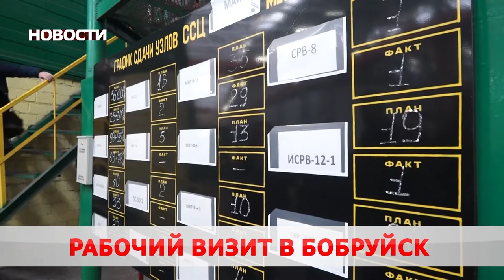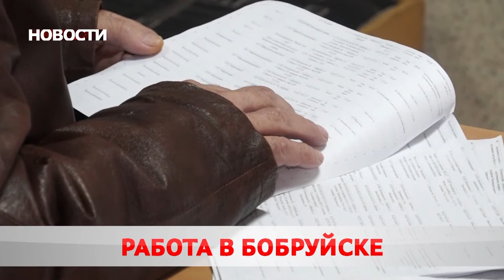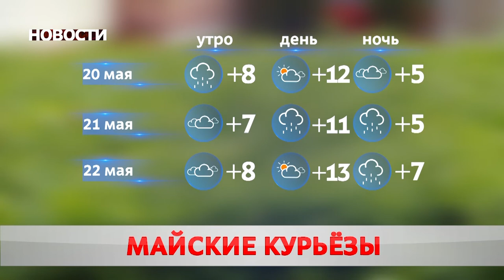Новости 20 05 20